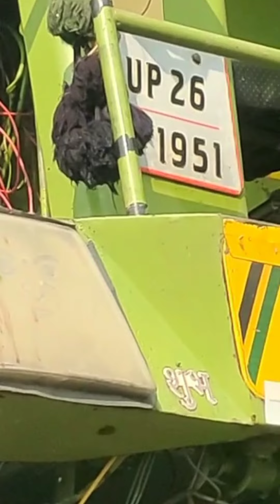4x4 Kuldeep harvester for sale खरीदने के लिए संपर्क करें 99 177 54 305